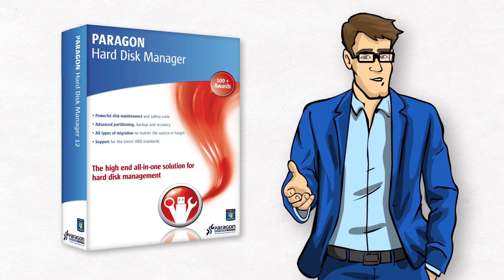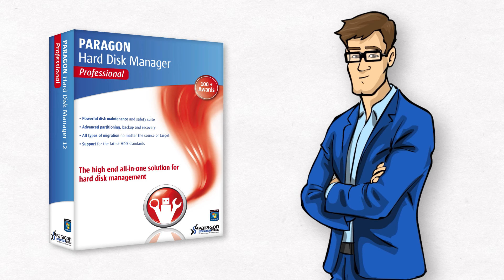Paragon Hard Disk Manager | Paragon Software Group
Paragon Hard Disk Manager provides you with all of the tools you need to manage today's hard drives, including partitioning, backup, cloning, OS management and recovery.

Paragon Software's B2B division is headquartered in Irvine, CA led by its president Thomas E. Fedro. Paragon Software's U.S. business unit in 100 percent channel sales and offers backup, disaster recovery, and disk management software. Paragon Software offers alternatives to Symantec, Acronis, and StorageCraft backup and recovery software.